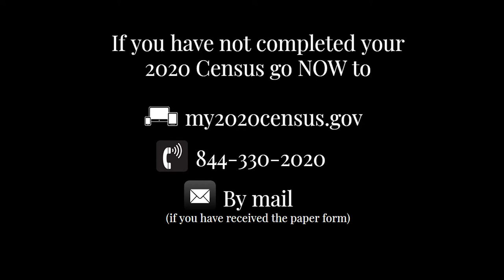Census2020: How can we make sure everyone is SEEN and COUNTED in the 2020 Census?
John from CAP OC informs Nomi B about the three (3) different ways we can respond to the 2020 Census.

If you or anyone you know needs help with the 2020 Census give us a call.

QueertheCensus & GetCounted today!